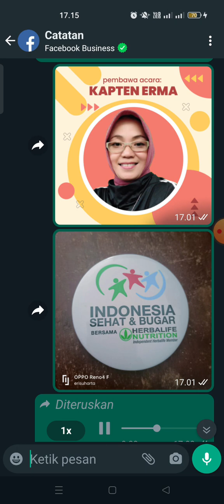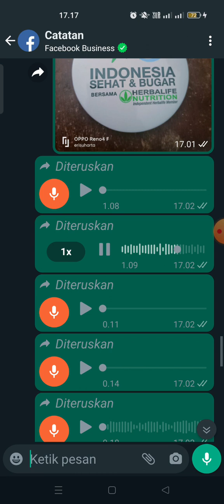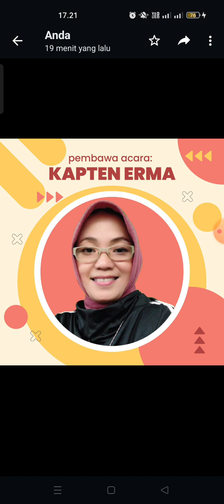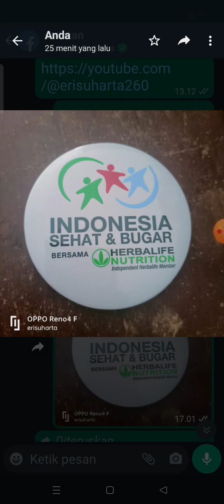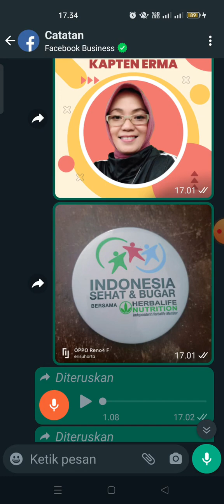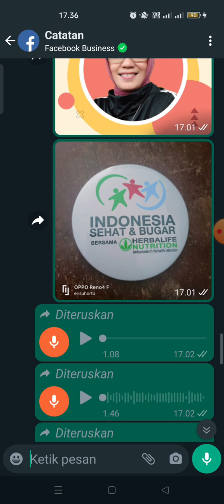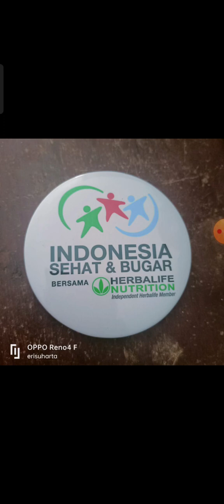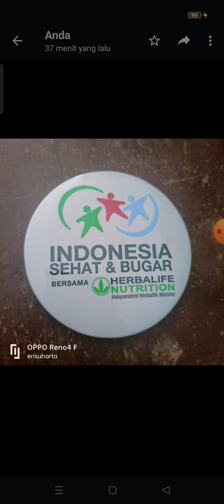Ayo Cantik Ganteng Sehat Bugar Bersama Indonesia Sehat di WA